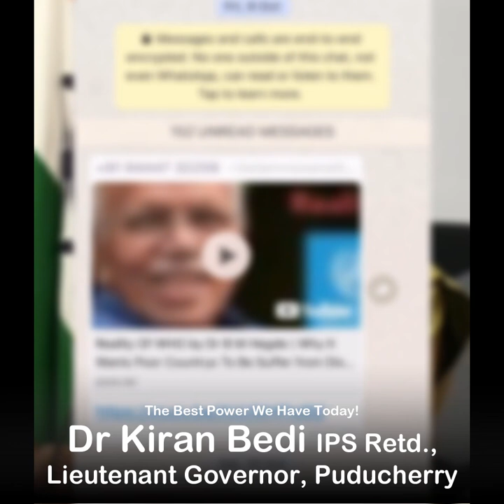How to prevent Crimes & Violence | Dr Kiran Bedi (IPS Retd) & Lt Governor Puducherry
An extract from "National Workshop on Women Safety"
organised by the Kerala Police Academy on 20 Oct 2020

Video courtesy: Isha Arora
TEAM Raj Nivas